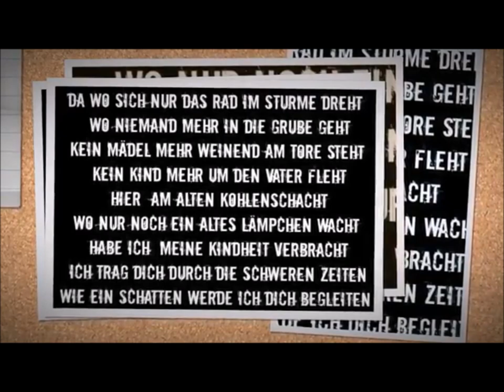ZECHE HOLLAND WATTENSCHEID - GLÜCK AUF, RUHRPOTT !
(Remake November 2022)